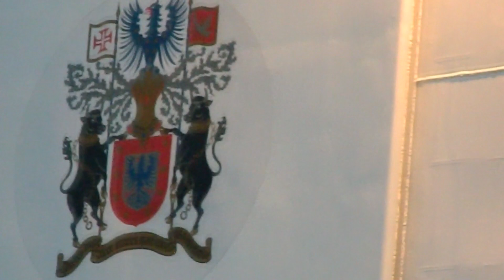Ó Fátima adeus! Ilha do Pico Despede-se da Senhora Peregrina - 2016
Despedida de Nossa Senhora de Fátima Peregrina no dia 14 de Fevereiro de 2016 no Cais do Pico.